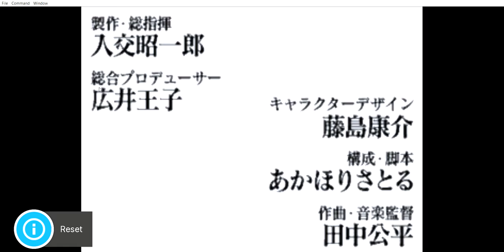Sakura Taisen(Sakura Wars) Sega Saturn Opening(Tested on RetroArch)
Credits to Sega for making this game franchise.

Sakura Taisen was released in japan in 1996 exclusively for the Sega Saturn. This game was tested on RetroArch with it's proper core. Though it was laggy, but I still got it to run the game on this. Enjoy!

Note: Unfortunately, the song is copyrighted, so I had to mute the song. If you want to see it with sound, then go Only for now, I may reupload it in the future.